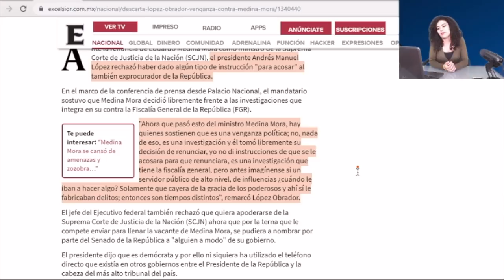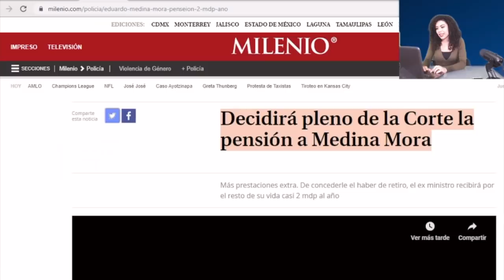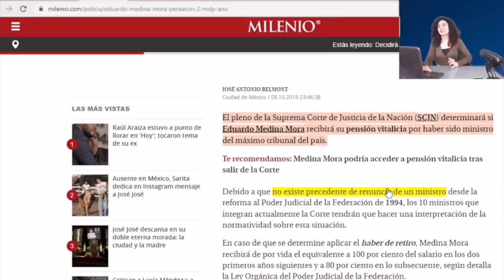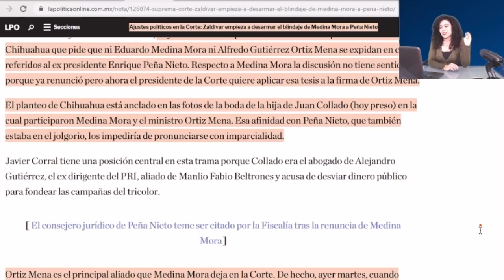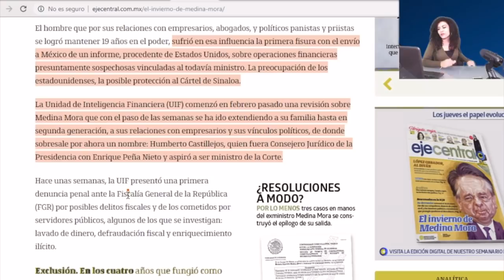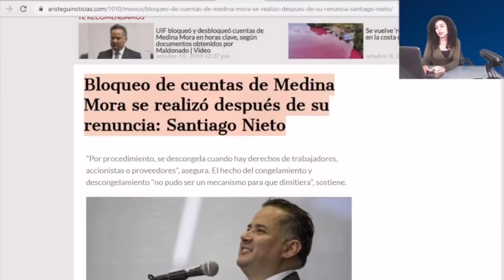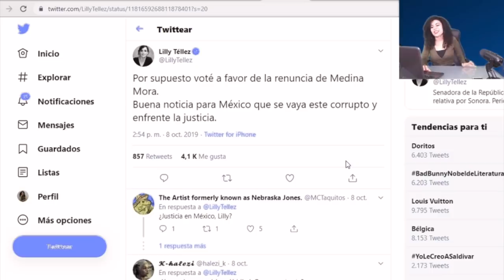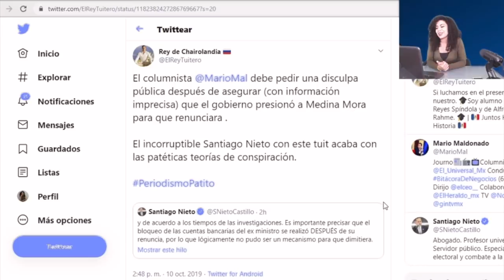Investigación revela MOTIVOS OCULTOS de Medina Mora que lo hicieron RENUNCIAR a la Corte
No te pierdas nuestro video anterior: Redes Tunden a REPORTERA CONFUNDIÓ A JOSÉ JOSÉ con José Alfredo Jiménez en el homenaje de Bella